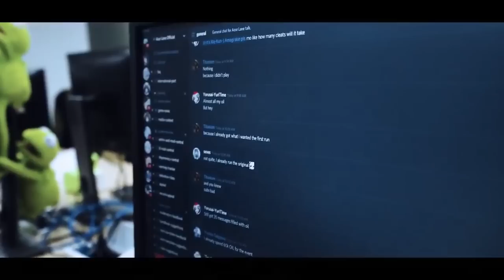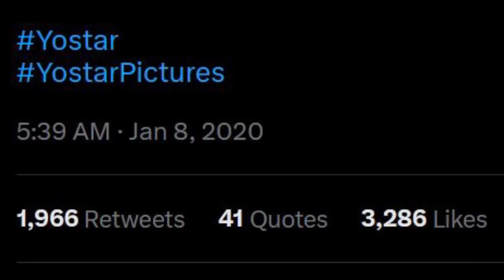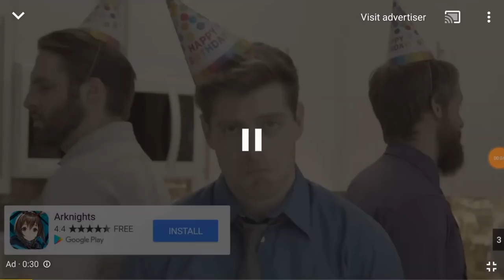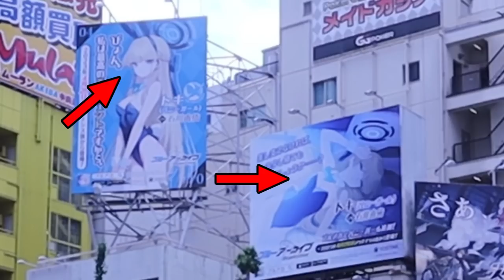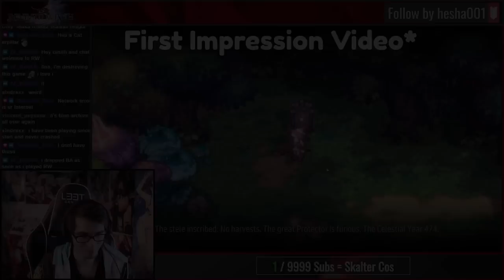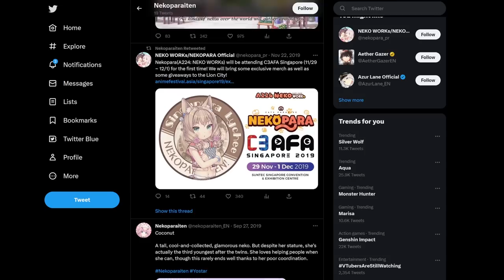Who is Yostar?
It's time For the Start of My new Serie...
"Who is"
We will take an indepth look about the certain topic, Research it's past and Learn more about what made it to what it is today.
We start this Serie of with Yostar.
A game developing company who Published many great games!
What could their story be?